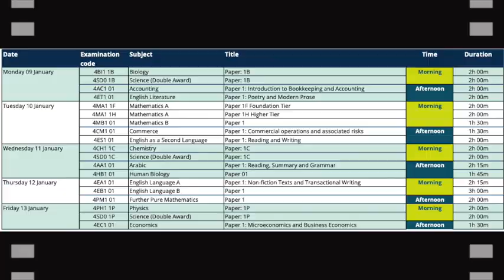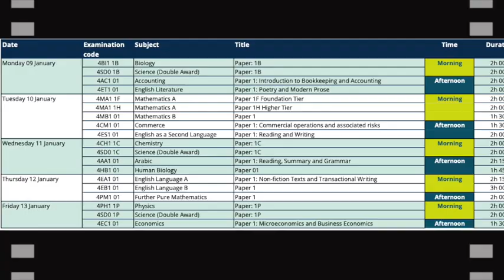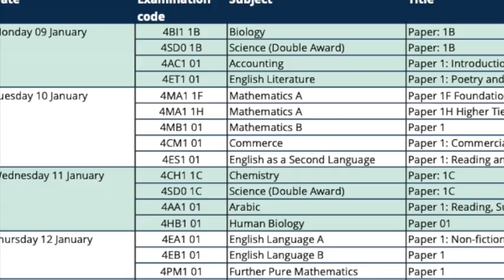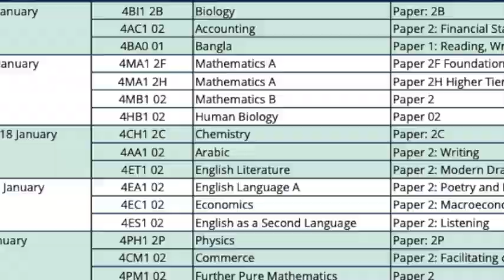Is Your Daughter Ready For GCSEs Yet? Inghams!